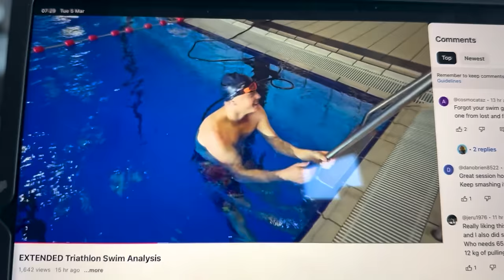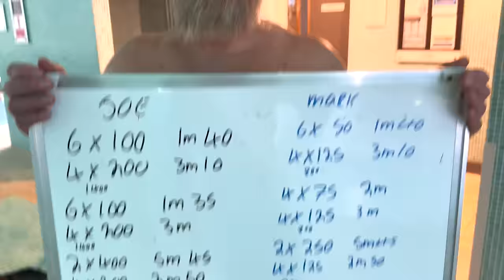Full Day of Training | 2 Weeks to Oceanside!